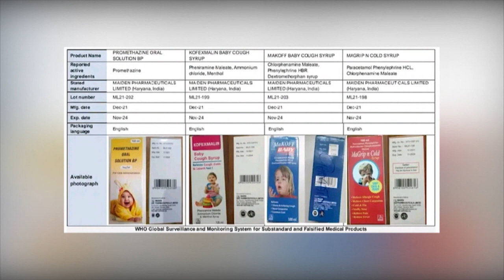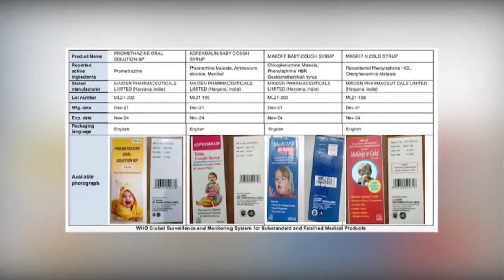TL seidauk rejista Ai-moruk Xarope item hat ne’ebé hamate labarik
TL seidauk rejista Ai moruk Xarope item hat ne’ebé hamate labarik iha Afrika no IndonéziaTL seidauk rejista Ai-moruk Xarope item hat ne’ebé hamate labarik iha Afrika no Indonézia